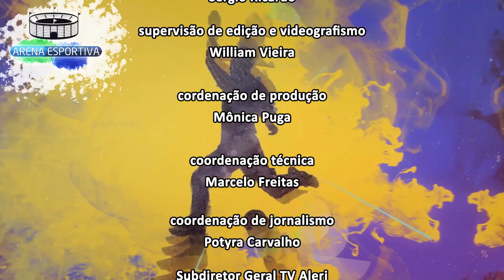ARN Vacinas Conmenbol Anvisa BLOCO 02 LIBRADO YOUTUBE